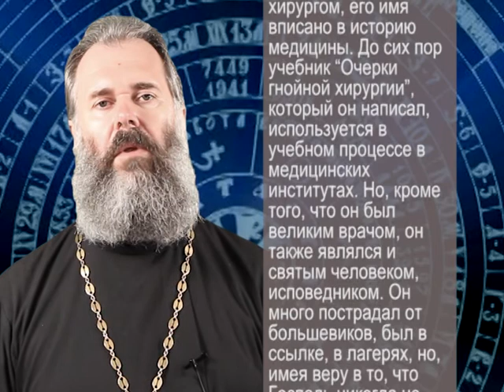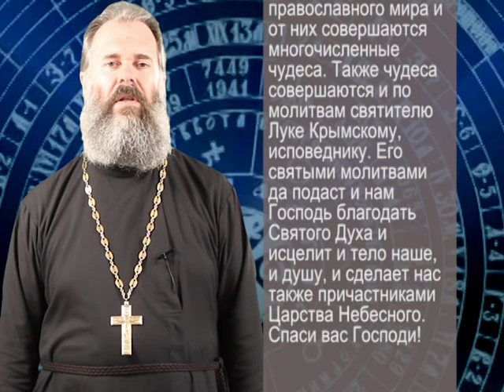Церковный календарь Память Всех святых Обретение Главы Иоанна Крестителя свт Лука Крымский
Рассказывает протоиерей Олег Шульгин, клирик прихода "Всех скорбящих Радость", Минск. Программа "Церковный календарь выходит с титрами для слабослышащих также и на телеканала "Жест ТВ".